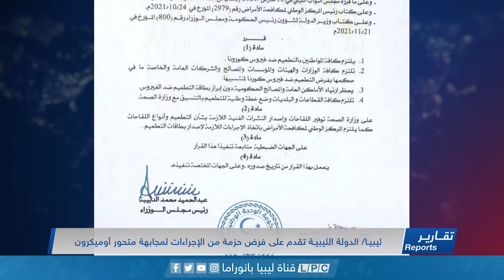تقرير | الدولة الليبيـة تقدم على فرض حزمة من الإجراءات لمجابهة متحور أوميكرون